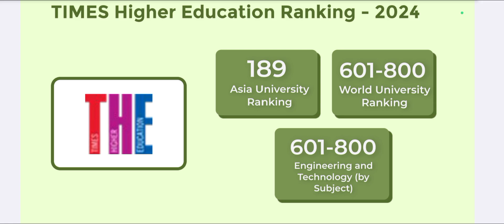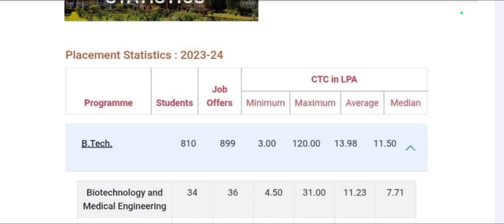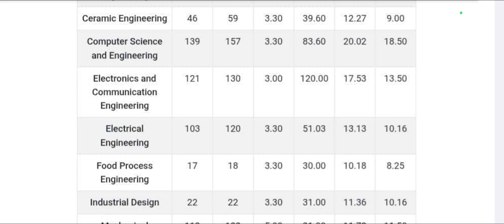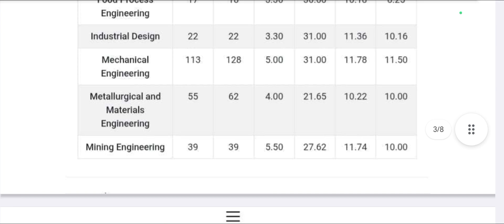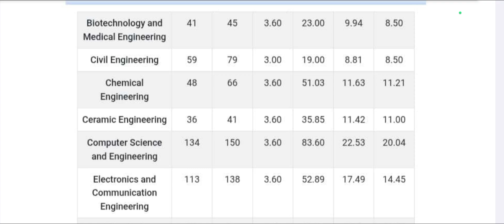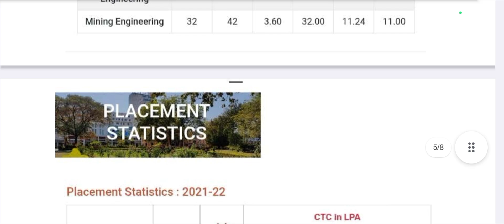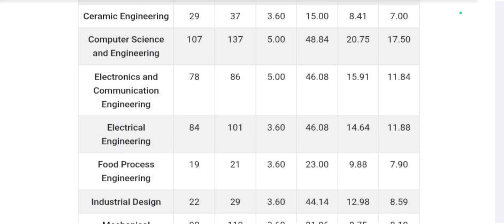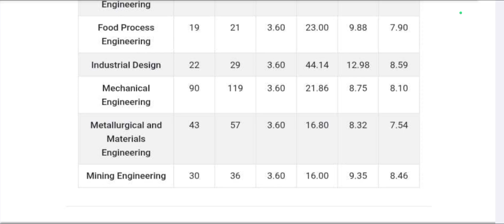NIT Rourkela Placement Report 🔥(2022-2024) | Branch-wise Analysis| Top recruiters| B.Tech.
NIT Rourkela - Odisha

🎓 NIT Rourkela Placement Overview | Latest Stats & Insights
Welcome to my in-depth coverage of NIT Rourkela’s placement statistics! In this video, we break down the recent placement trends, top recruiters, average and highest CTCs, and department-wise highlights. Whether you’re a future aspirant, a current student, or simply curious about NITR’s performance, this video gives you a clear picture of its placement landscape.

📌 Highlights Covered:

•Average & Highest CTC
•Branch-wise Placement Trends
•Top Recruiters like Microsoft, Google,Amazon, Tata Steel, GAIL, BPCL, etc
•Comparison with previous years

Timecodes:
0:00 - INTRO
0:13 - Rankings
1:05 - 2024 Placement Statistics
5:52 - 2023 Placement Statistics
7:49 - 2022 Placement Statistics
9:14 - Top Recruiters

Thanks...